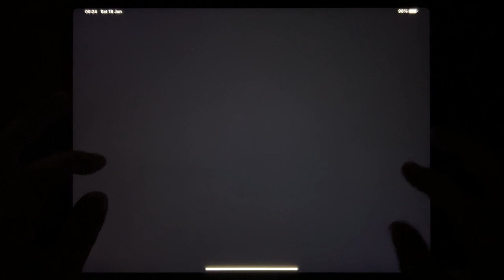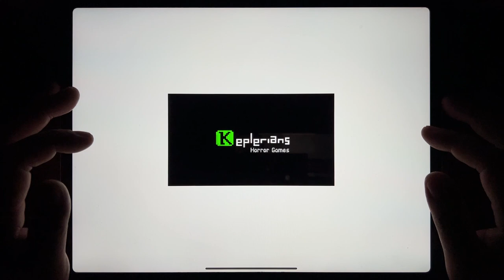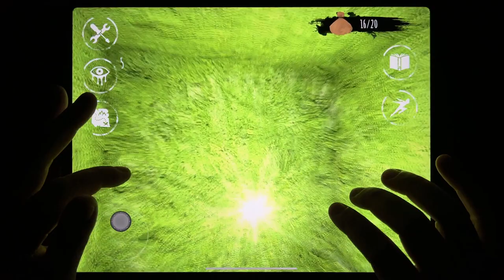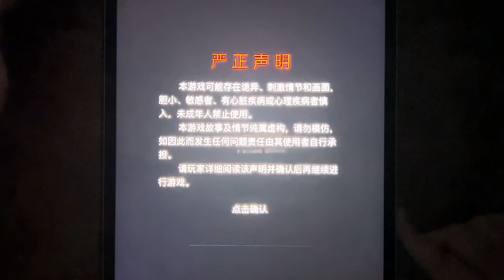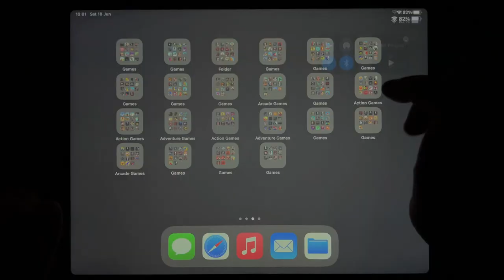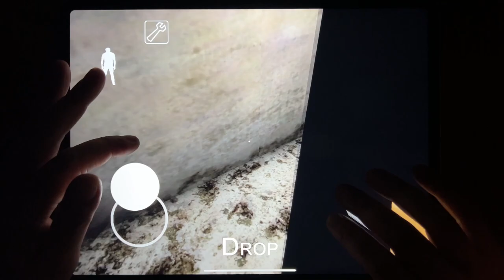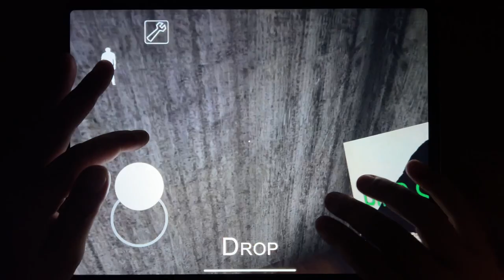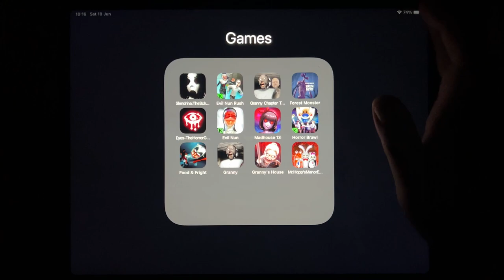Slendrina The School, Evil Nun Rush, Granny Chapter Two, Forest Monster, Eyes The Horror Game...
Slendrina The School, Evil Nun Rush, Granny Chapter Two, Forest Monster, Eyes The Horror Game, Evil Nun, Madhouse 13, Horror Brawl, Food & Fright, Granny, Granny's House, Mr. Hopp's Manor Escape